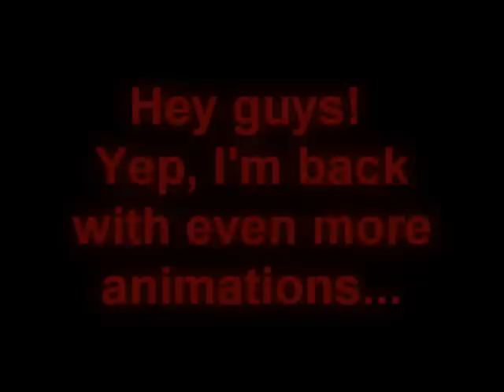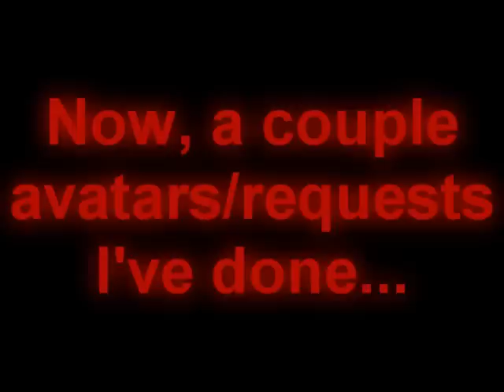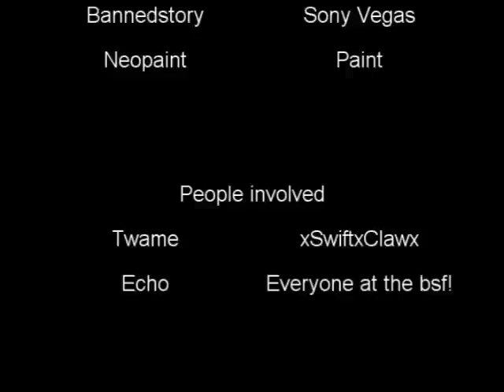Twame's Bannedstory Animations 4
Twame comes back with lotsa new animations!

Always made with neopaint.

Hey guys, I want to kick off my new movies with another bannedstory collection, so I hope you enjoy this!

DO NOT ASK WHAT THE SONG IS, ITS IN DA CREDITS AND RITE HERE.

Songs:
(In order)
Dangerous Ground -Crush 40
Revvin' Up -Crush 40

Dun forget to rate and comment plox! I wanna hear from you guys!